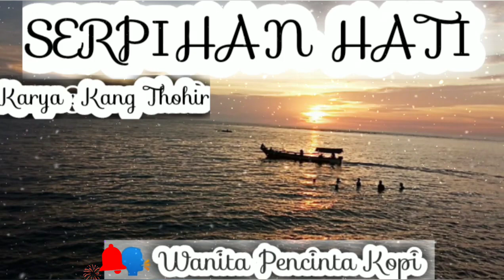Wanita Pencinta Kopi || Serpihan Hati || Karya : Kang Thohir || Puisimusikalisasi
Serpihan hati karya Kang Thohir, seseorang yang berharap untuk selalu menemukan kasih sayang pada pencarian ya.
SERPIHAN HATI
Karya : Kang Thohir

Rasa pilu kini melara
merepih asa
bagai torehan sembilu
menggores jiwa

Kecaping bahtera
Tak lagi bersama
Nakhoda jiwa memudar warna
Batin merana
Aku tak berdaya

Serpihan hati kian melara
Sekujur tubuh seakan hancur luluh
Rasa cintaku padamu kian meragu
Terombang ambing bagai pucuk eru

Kekasih ...
Hadirmu membawa perih
Kukira engkau sandaran jiwa
ternyata kau berupa dewi durga

Menyakitiku tanpa ada rasa iba
dan berlalu begitu saja
tinggalkan diri penuh goresan luka
Jiwaku merana berderai air mata

Kukira cinta bawa bahagia
Nyatanya hanya pengkhianatan yang kurasakan
Kuberharap akan datang seseorang yang benar-benar menyayangi

Brebes, 27 Juni 2021

Editor : WpK
Instrument :
Karya : Kang Thohir
Foto : Pak Eko -Pantai Manado-

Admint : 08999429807